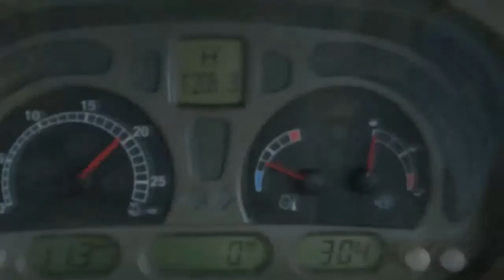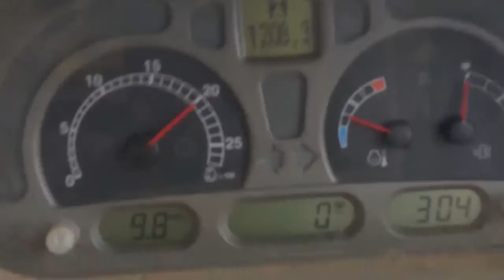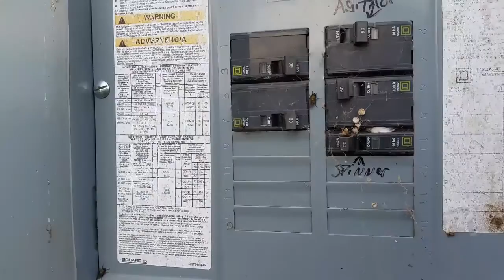1st day of shelling corn 12 20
Little bit of everything,cold start's chopping corn stocks,combing